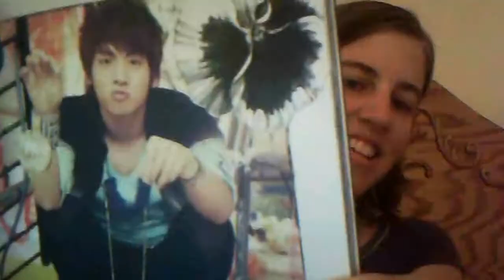Vlog #21- Girls Day "OMG" MV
Vlog info-
This is an OLDER mv review, but I love this group and I hope you like watching this!